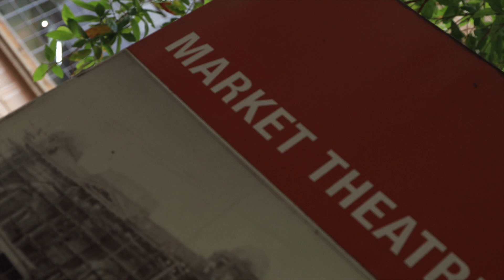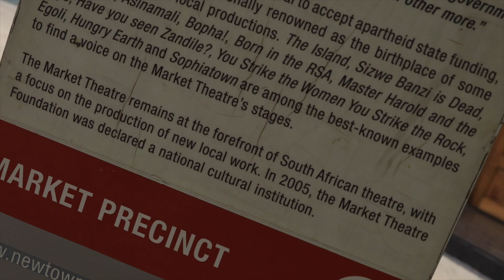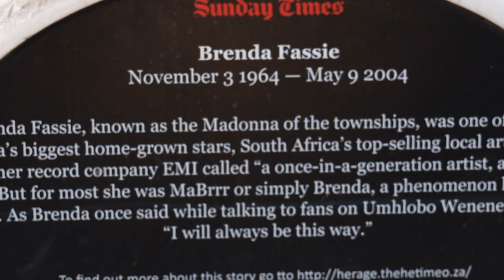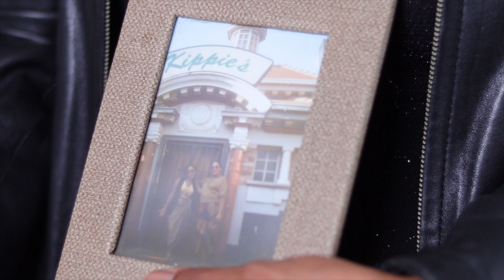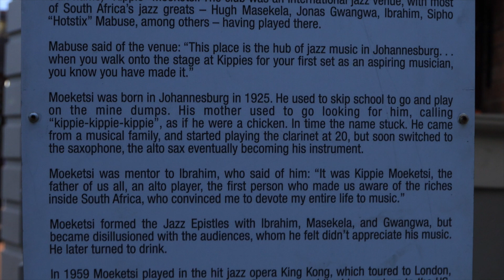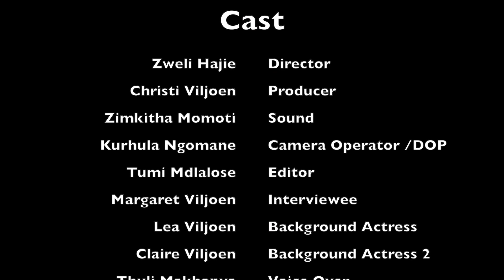Reminisce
This is a classic documentary of the good old days, with Kippies being the transition from Apartheid to Post-apartheid.